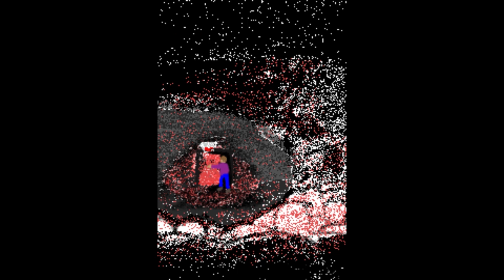escape the hero#inprogress